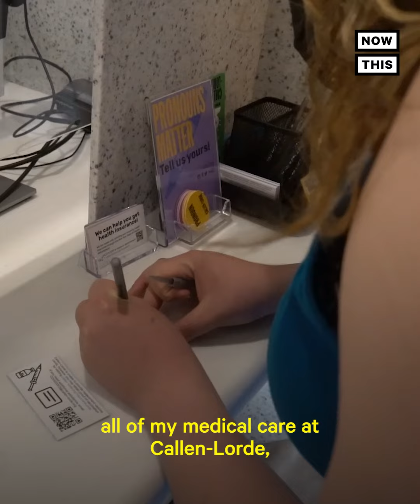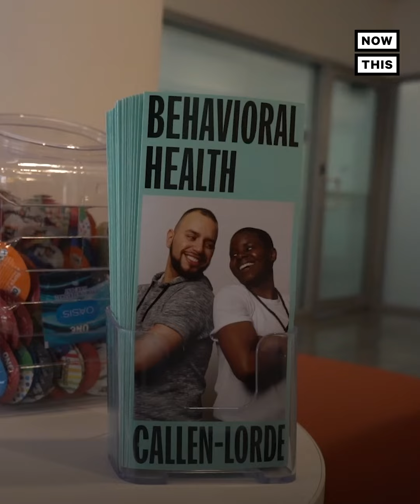Callen-Lorde Provides a Safe Health Space for LGBTQ+ Individuals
For more than 50 years, this community health care center has been an affirming and welcoming facility for LGBTQ+ people — regardless of patients’ ability to pay. AlwaysProud (with @callenlorde)